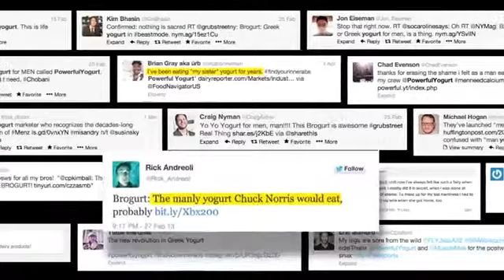TVP and Powerful Yogurt The Creation of the First Yogurt for Men 360p)